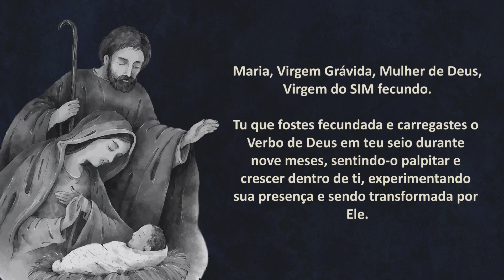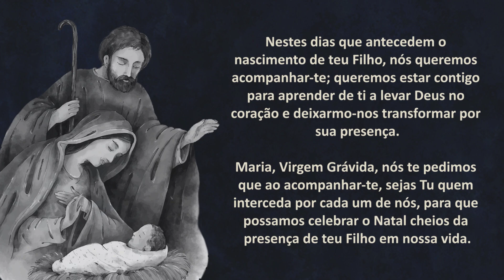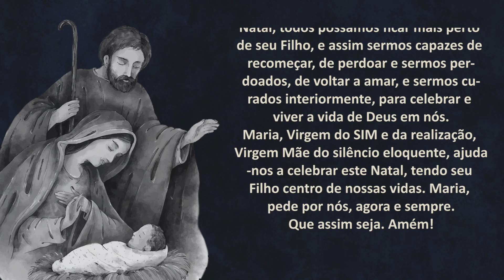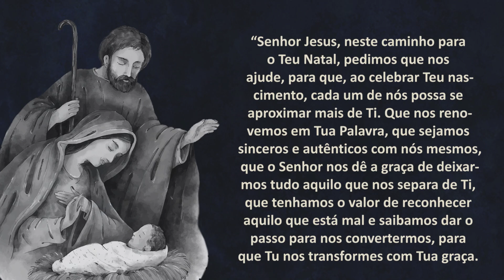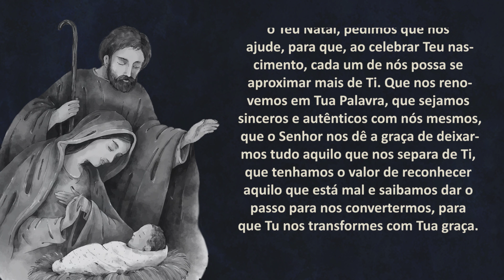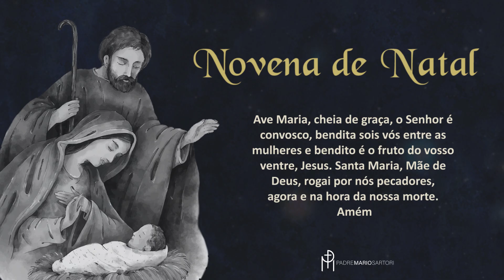Novena de Natal | 6º dia | Padre Mario Sartori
Sexto dia da Novena de Natal
“Senhor Jesus, ao iniciar este caminho para o Teu Natal, pedimos que nos ajude, para que, ao celebrar Teu nascimento, cada um de nós possa se aproximar mais de Ti. Que nos renovemos em Tua Palavra, que sejamos sinceros e autênticos com nós mesmos, que o Senhor nos dê a graça de deixarmos tudo aquilo que nos separa de Ti, que tenhamos o valor de reconhecer aquilo que está mal e saibamos dar o passo para nos convertermos, para que Tu nos transformes com Tua graça. Senhor, derrama em cada um de nós Tua graça e Teu amor, para que saibamos corresponder ao Teu amor e cheguemos a Ti com um coração sincero. Senhor, ajuda-nos a voltar a Ti. Ajuda-nos a viver aquilo que é essencial, aquilo que nos dá a verdadeira felicidade. Senhor, faz com que possamos viver um Natal cheio de Tua presença e do Teu amor.
Que assim seja. Amém.